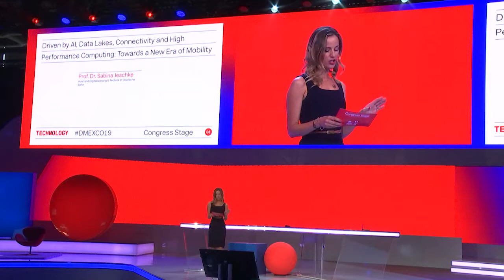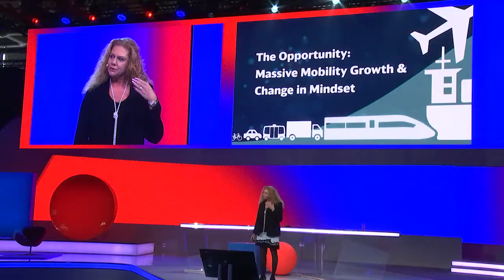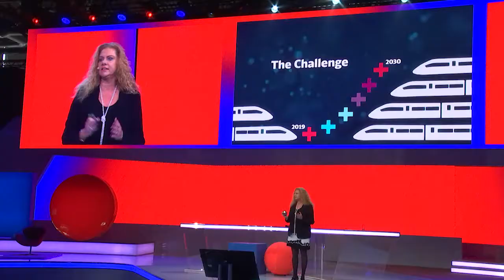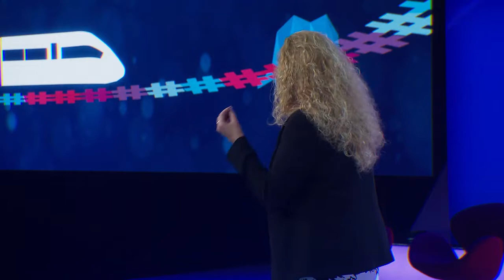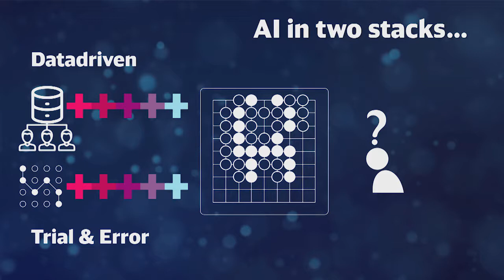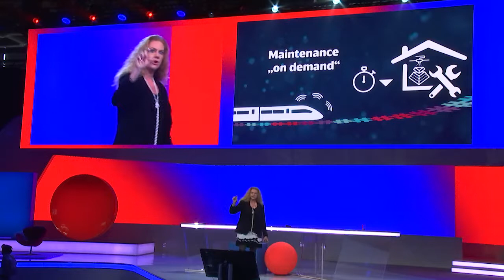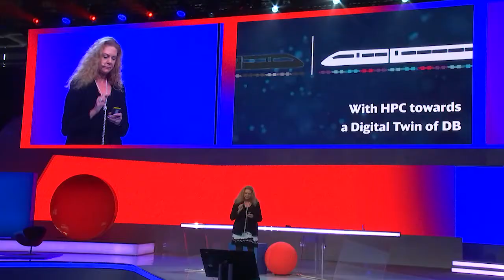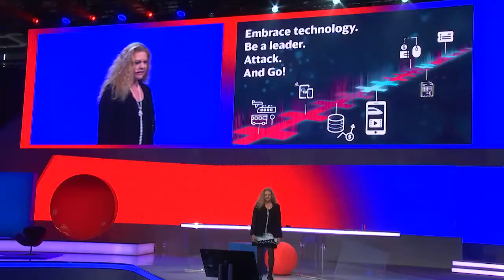Driven by AI, Data Lakes, Connectivity and High-Performance Computing: A New Era of Mobility | 2019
Sabina Jeschke (Vorstand Digitalisierung & Technik Deutsche Bahn)

Everybody is talking about climate protection. The railway system is already part of the solution. More and more people are opting for the most eco-friendly mode of transport. In 2019, the 150 million passenger mark will be exceeded in long-distance transport for the first time. By 2030, Deutsche Bahn intends to bring 260 million passengers to their destination. This requires more than just investments in infrastructure and new trains. New technologies are also required. Artificial intelligence and high-performance computing represent a historic opportunity – for new, attractive railway offers. KI will pave the way for Strong Rail as the backbone of integrated, eco-friendly mobility.

Congress Stage, 12. September 2019, 11:55 - 12:25
Track: Technology